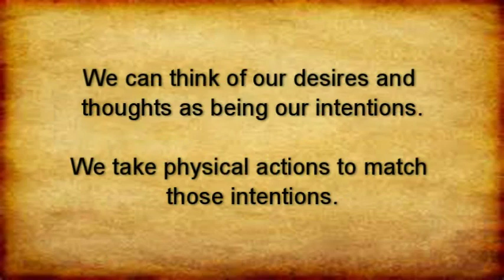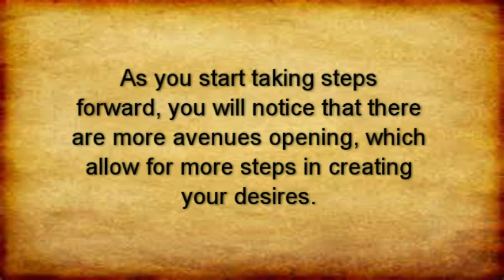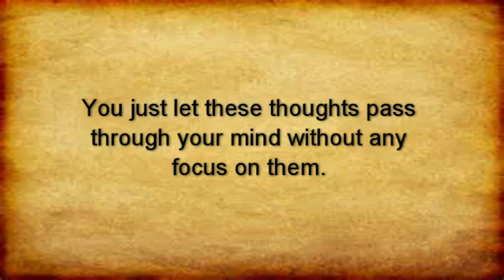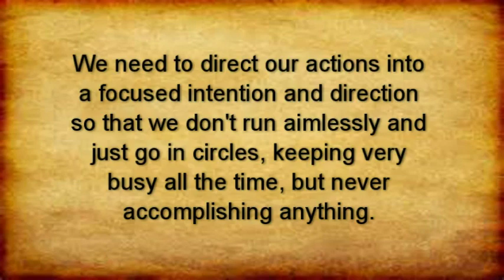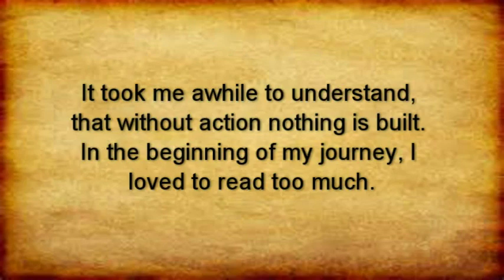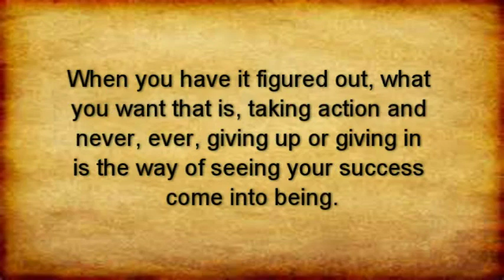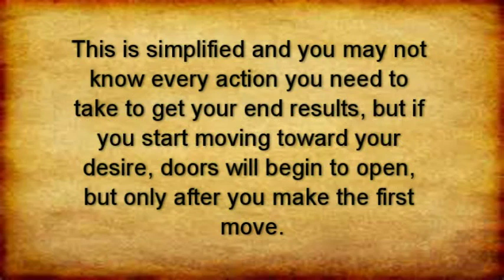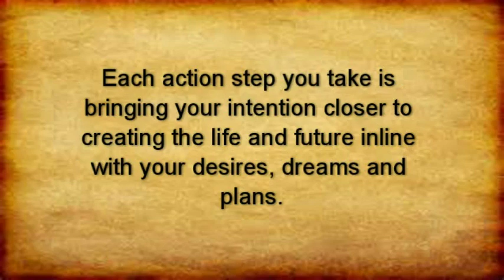Universal Mysteries Explained #5 Law of Action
Medreth Thomas with "Explaining Universal Spiritual Laws", Episode #5

Listen to our 24/7 Music & Talk Radio Station - get your BUZZ on!

*The opinions expressed on this site and its programs are those of the participants and are not intended to and do not necessarily reflect the opinions of Surbroadcast Media LLC, Surbroadcast,  affiliate partners and WSUR Digital Broadcasting, its owners, agents or advertisers. All readers, viewers and listeners are advised that neither Surbroadcast Media LLC and WSUR Digital Broadcasting nor its owners and agents shall be held liable for the content of programs, including any advice given. All readers, viewers and listeners are advised to make their own decisions after appropriate consultation with professionals who have had an opportunity to consider completely each reader, viewer and listener´s circumstances, and not in reliance upon the content of Surbroadcast Media LLC and WSUR Digital Broadcasting and its partners, affiliates or programs. It is protected under creative commons copyright and may be recorded, re-broadcast, redistributed or re-used without express written permission by Surbroadcast Media LLC and WSUR Digital Broadcasting until such legal changes are made.

Surbroadcast Media LLC